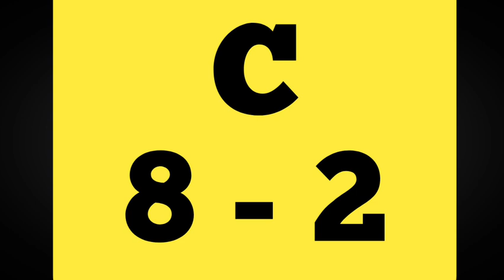kerala lottery guessing number 25-12-2023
Only KERALA LOTTERY GUESSING.

thanks for watching.